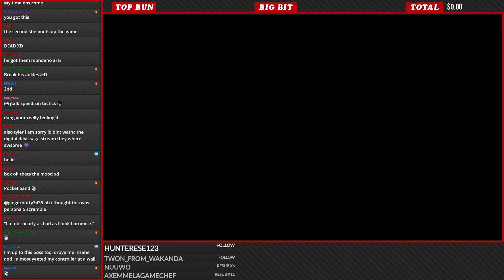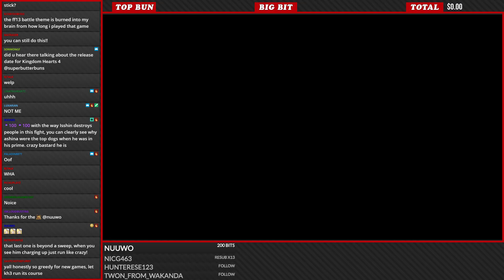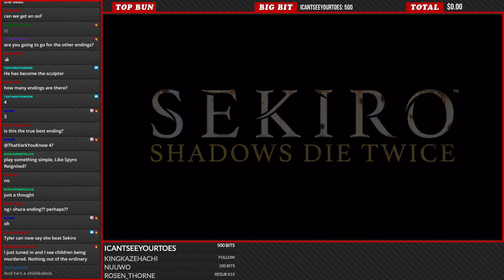Buns Vs. The Sword Saint